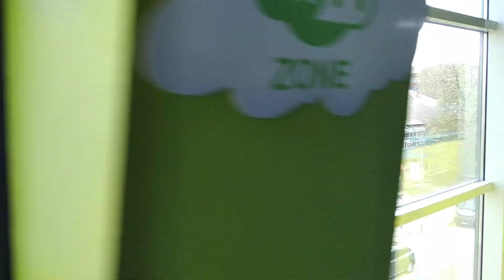Хмельницький 2022: вулиці Кам'янецька та Вайсера з висоти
Відео від нашогт спеціального кореспондента в Хмельницькому